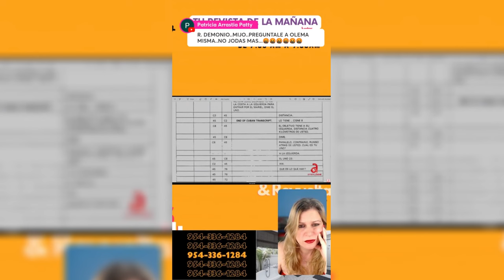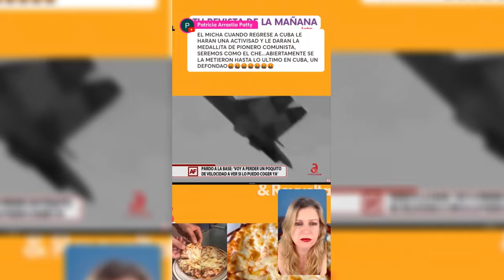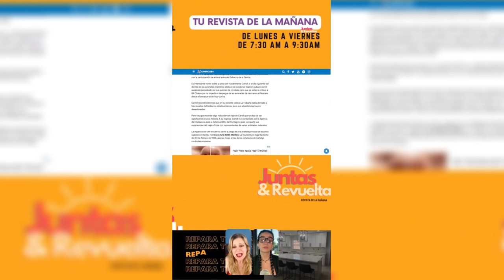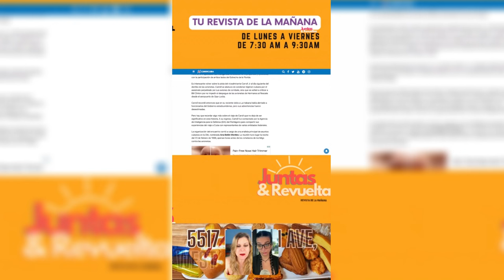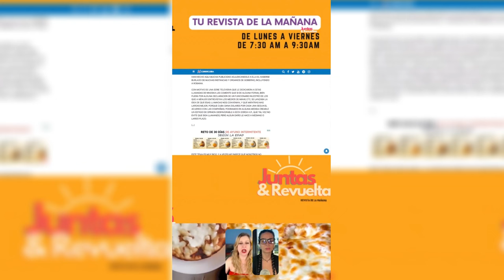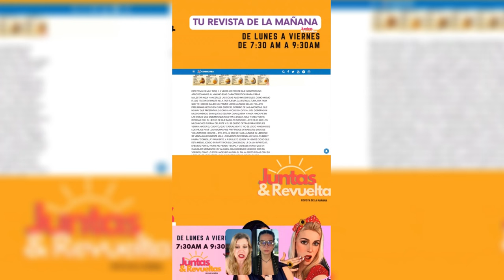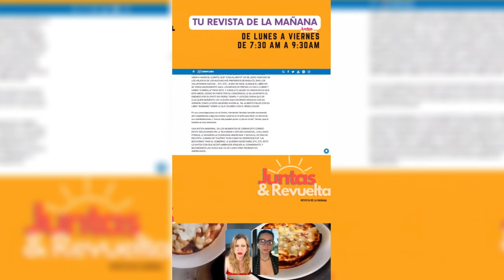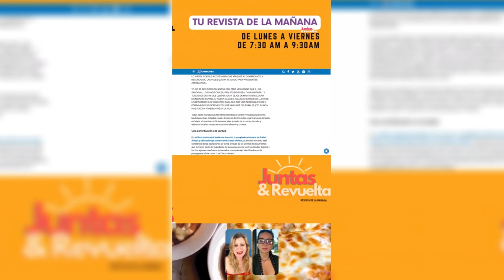NADA de ESTO es CASUALIDAD